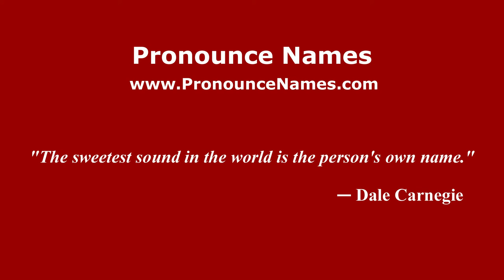How to pronounce Juri De Marco (Italian/Italy) - PronounceNames.com